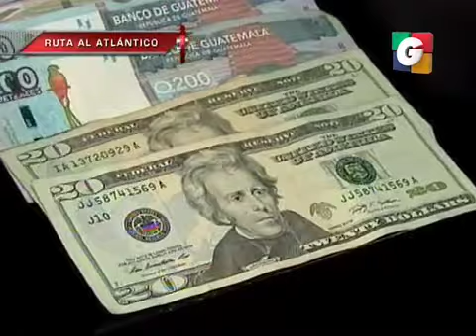SIN RESERVAS 28/10/2013 (PRIMERA PARTE)